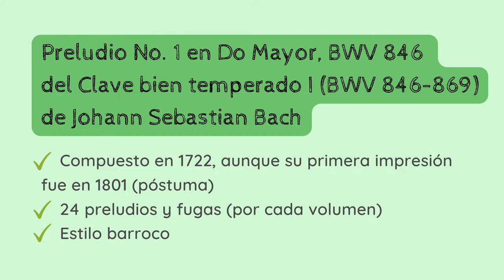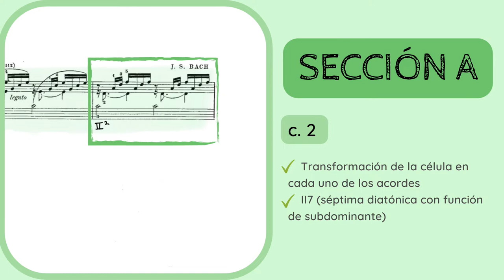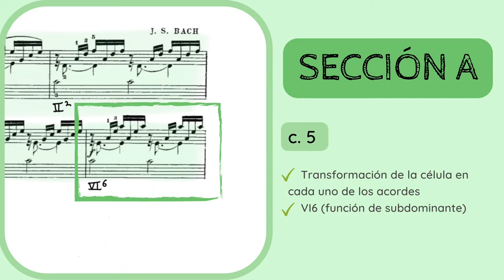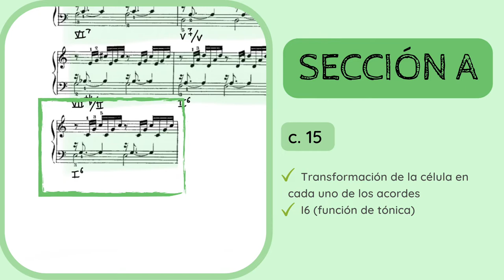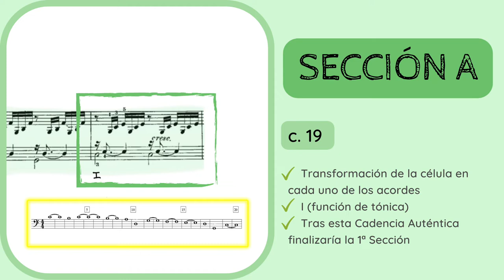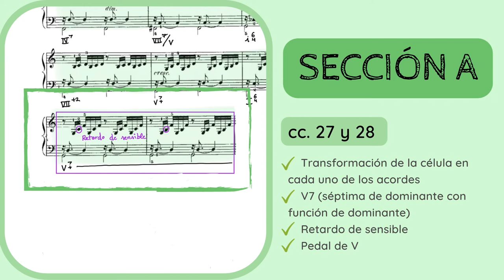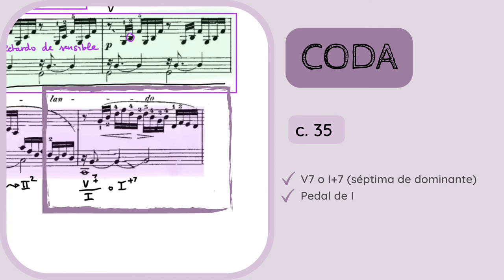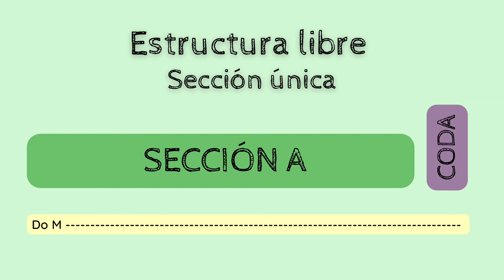🔍ANALISIS MUSICAL - Preludio No. 1 en Do Mayor de Bach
✅😮ANALIZA y DESCUBRE los detalles del 𝘗𝘳𝘦𝘭𝘶𝘥𝘪𝘰 𝘕𝘰. 1 𝘦𝘯 𝘋𝘰 𝘔𝘢𝘺𝘰𝘳, 𝘉𝘞𝘝 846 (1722) de Johann Sebastian Bach (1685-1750).
1️⃣ 0:00 Introducción y contextualización
2️⃣ 0:45 Estilo compositivo y sistema de análisis
3️⃣ 1:20 Análisis. 1ª SECCIÓN
4️⃣ 8:37 2ª SECCIÓN
5️⃣ 13:11 Esquema formal y curiosidades

No dejes de escuchar de Bach:
🔊🔊 𝘗𝘳𝘦𝘭𝘶𝘥𝘪𝘰 𝘕𝘰. 8 𝘦𝘯 𝘔𝘪𝘣 𝘮𝘦𝘯𝘰𝘳, 𝘉𝘞𝘝 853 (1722)

Si quieres apoyar mi proyecto y labor divulgativa